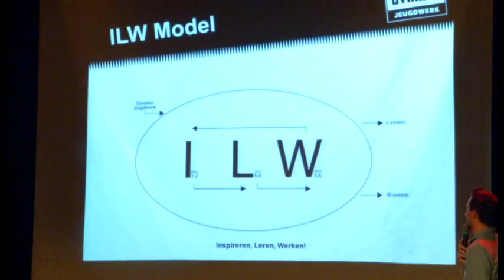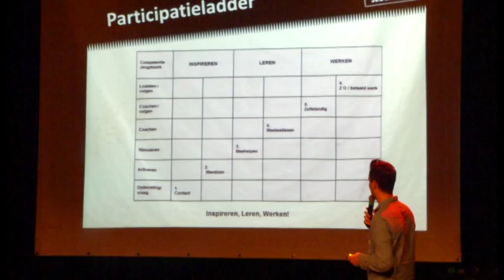Jeugdwerk Eindhoven wordt Dynamo Jeugdwerk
Jeugdwerk Eindhoven heeft een nieuwe naam: Dynamo Jeugdwerk. Maar dat is niet het enige dat veranderd is. Dynamo gaat via het zogenaamd I-L-W-principe jongeren helpen aan een baan.

Door de nieuwe naam. maar ook door een nieuwe aanpak en een nauwere samenwerking met het bedrijfsleven hoopt de organisatie meer jongeren aan een baan te helpen.

Wethouder Jannie Visscher van Jeugd en Onderwijs presenteerde gisteravond samen met jeugdwerkers het nieuwe Dynamo Jeugdwerk.

We hebben het nieuwe jeugdwerk gekoppeld aan Dynamo omdat Dynamo al een bekend en stoer merk is in de stad,  zegt Visscher. Het jongerencentrum is volgens haar een ideale plek om jongeren te helpen bij het zichzelf ontwikkelen en mee te helpen met het zoeken naar een baan.